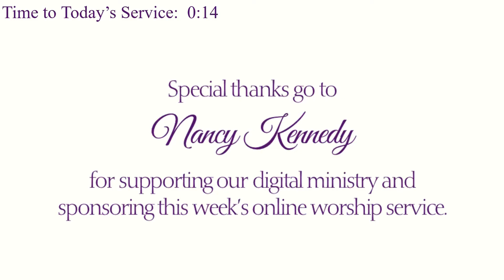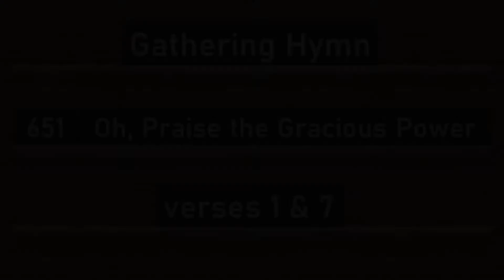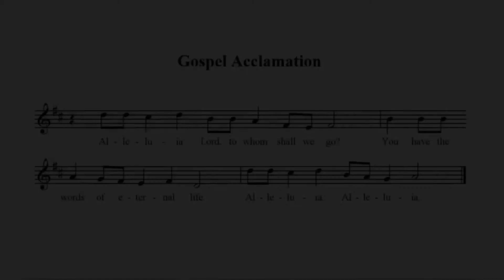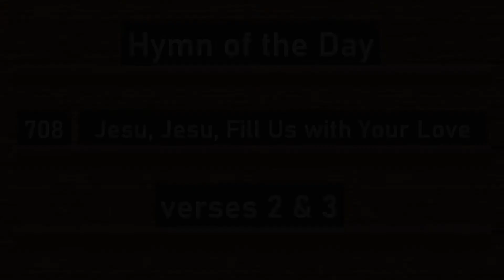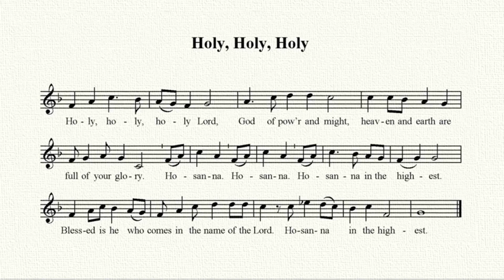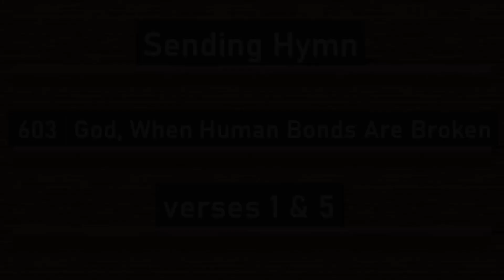Sunday Worship, February 20, 2022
Recorded Sunday Worship Service
February 20, 2022
Grace Evangelical Lutheran Church
Shillington, PA